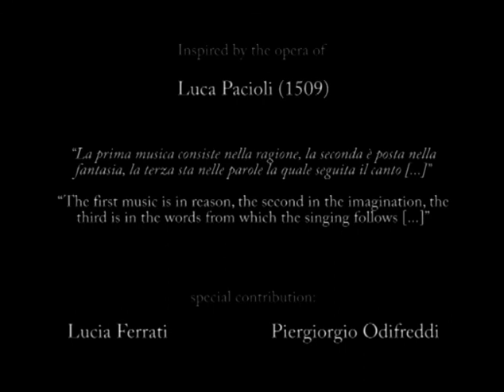De Divina Proportione - trailer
Trailer delo spettacolo multimediale DE DIVINA PROPORTIONE allegorie numeriche tra rinascimento e musica, tratto dall'opera omonima di Luca Pacioli. Prodotto da Bella Gerit Urbino (Simone Sorini, David Monacchi). 3D composing (Blender): Luca Scarpantoni. In scena al Teatro Sanzio, Urbino (Pierluigi Alessandrini 2009)